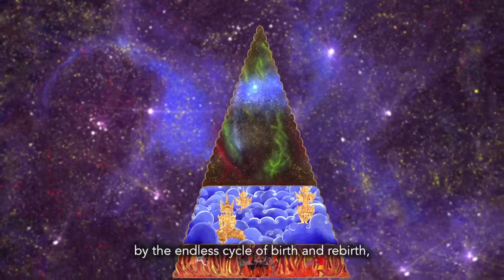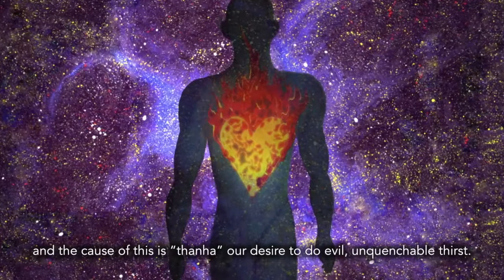Freedom from Suffering (EngSub) - Burmese Language Animation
This is an effective evangelism tool that has been used to bring Buddhists to the Lord. It first shows how hopeless Buddhism is, and that it’s impossible for them to reach heaven. Then it shows the Gospel story and how heaven is available only through Jesus Christ. Subtitled in English.